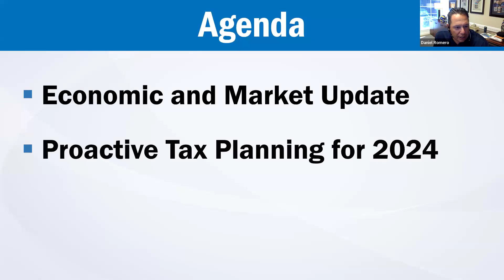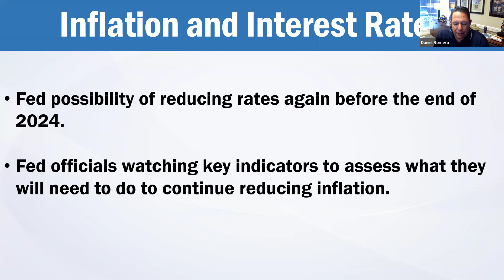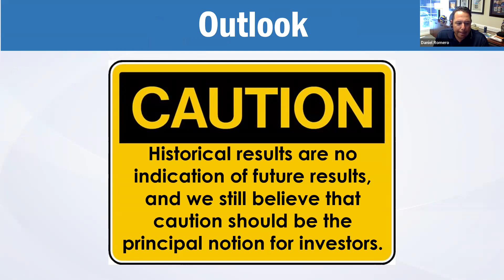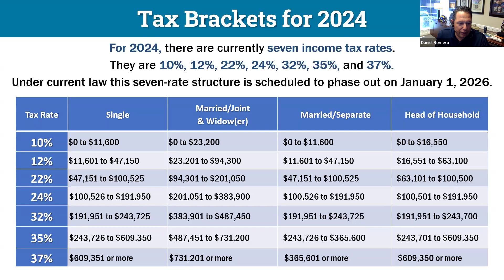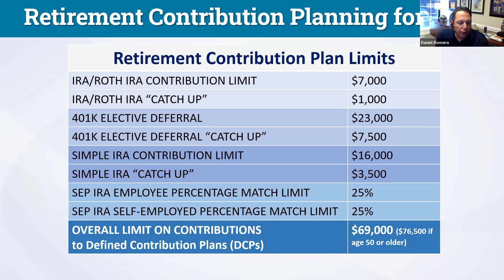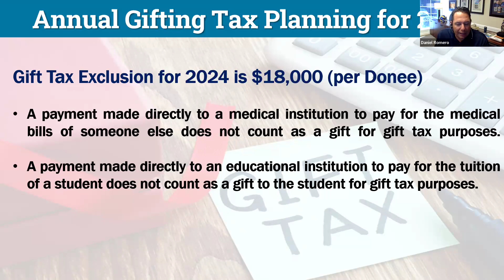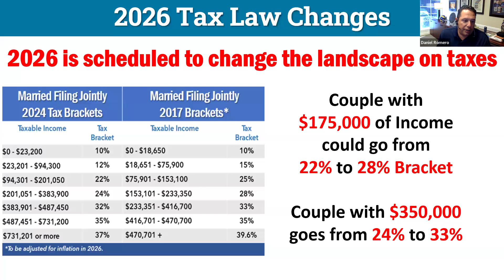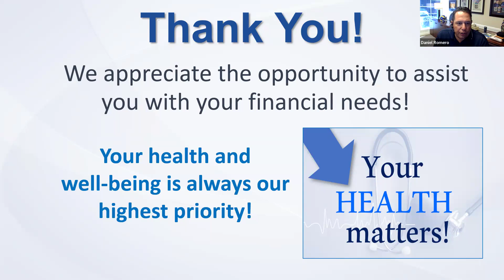RWM 2024 Q4 Webinar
Join us for our 2024 Q4 Economic Update where Dan discusses current market trends, proactive tax planning, tips for retirement accounts, and what to expect as the year comes to an end.